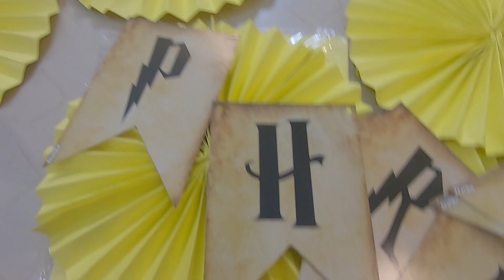Birthday Vlog | Surprise for his Birthday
Warm Light

Happy Birthday Banner

Malayalam Vlogs | Couple Vlogs Malayalam | Birthday vlog malayalam | Vlogs |